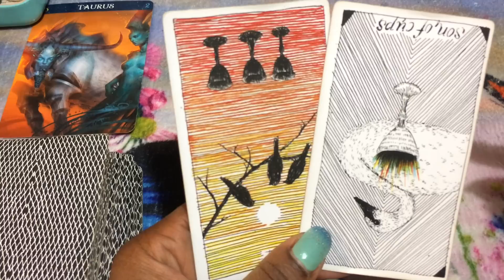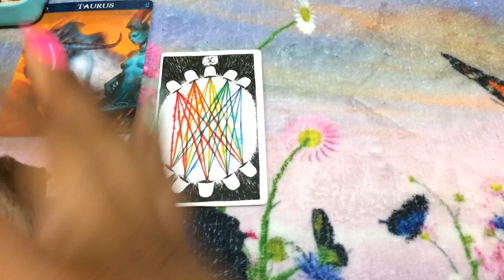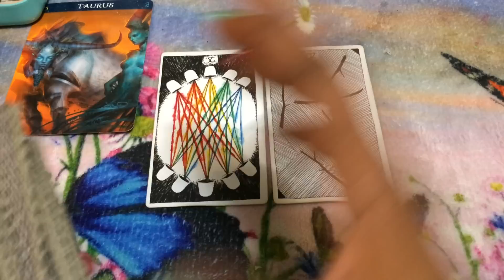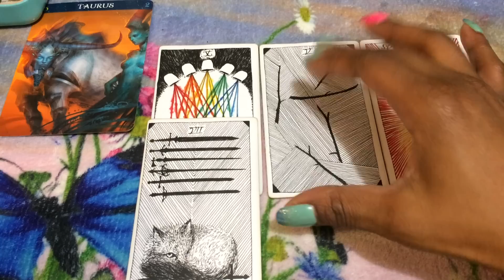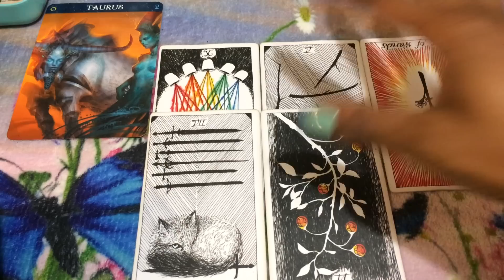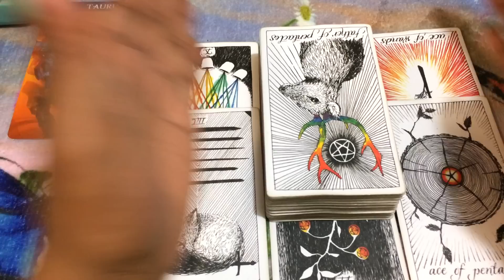🦋 (TIMELESS)) Taurus weekend, hiring a friend to entertain my partner. 5/31/19 TAROT TAROT